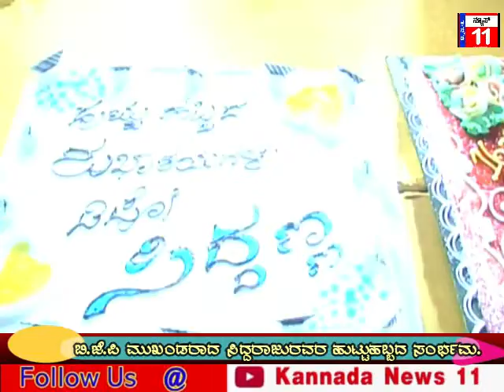ಬಿ.ಜೆ.ಪಿ.ಮುಖಂಡರಾದ ಶ್ರೀ ಯುವ ಸಿದ್ದಣ್ಣ ರವರ ಹುಟ್ಟು ಹಬ್ಬದ ಆಚರಣೆ